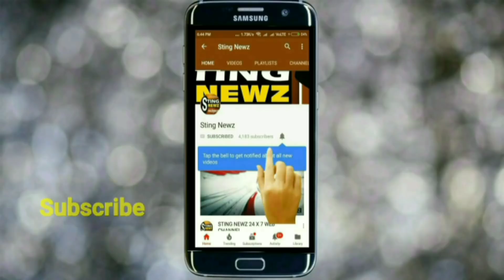সাংবাদিকরা কাটমানি নিয়ে প্রশ্ন করতেই কি করলেন মন্ত্রী শুভেন্দু অধিকারী? দেখুন